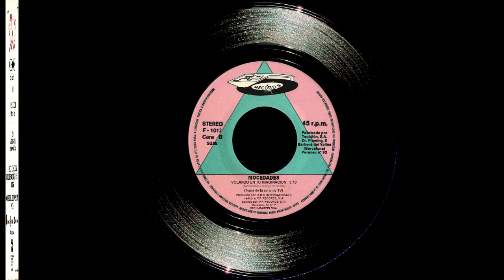Mocedades - Singles Collection 35.- Las mil y una...Américas" / Volando en tu imaginación (1990)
En 1989 se edita el LP: "Las mil y una... Américas", banda sonora original de la serie de animación hecha para televisión, producida en España entre 1989 y 1991, por BRB Internacional para celebrar los 500 años del primer viaje de Cristóbal Colón a América, enmarcada dentro del proyecto del V Centenario del Descubrimiento.
De ese larga duración se extrajo este único single, editado por F.P. Records en 1990, que contiene las dos canciones más significativas del álbum.
En la cara A) está el tema homónimo de la serie: "Las mil y una...Américas", compuesta por María Monsonís y su pareja Teo Cardalda, componentes del dúo CÓMPLICES.
En la cara B) "Volando en tu imaginación", compuesta también por la pareja Monsonís-Cardalda junto a Javier Garay, de Mocedades.
Single muy poco conocido que no aparece en la mayoría de las biografías-discografías de los prolíficos MOCEDADES.